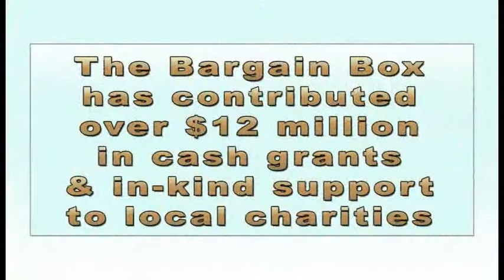The Bargain Box - Hilton Head's Oldest Thrift Store